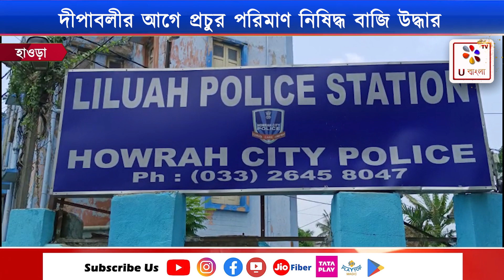Howrah | দীপাবলীর আগে প্রচুর পরিমাণ নিষিদ্ধ বাজি উদ্ধার করল পুলিশ | U Bangla TV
দীপাবলীর আগে প্রচুর পরিমাণ নিষিদ্ধ বাজি উদ্ধার করল লিলুয়া থানার পুলিশ।
 সারা বাংলা জুড়ে পূর্বের অভিজ্ঞতা থেকে বাংলার জনগণ দেখেছে কিভাবে নিষিদ্ধ বাজি তৈরি করতে গিয়ে এবং বাড়ির মধ্যে বাজি মজুদ রাখার ফলে সেই সব বাজি বিস্ফোরণে প্রাণ গেছে শিশু থেকে বৃদ্ধ অসংখ্য মানুষের।
রাজ্য সরকার পশ্চিমবঙ্গে নিষিদ্ধ বাজি বানাতে এবং মজুদ করতে বারবার নিষেধাজ্ঞা জারি করলেও অবৈধ বাজির কারবারিরা এখনো সচেতন হননি।। পশ্চিমবঙ্গ রাজ্য সরকার প্রত্যেক বাজি বিক্রেতাকে এবং প্রস্তুতকারক কে সবুজ বাজি বিক্রি ও তৈরি করার আবেদন জানিয়েছেন বারংবার। তথাপি নিষিদ্ধ বাজি বিক্রেতারা স্বমহিমায় প্রশাসনের চোখকে ধুলো দিয়ে তৈরি করে চলেছেন নিষিদ্ধ বাজি। তারপরও শিক্ষা নেয়নি নিষিদ্ধ বাজি বিক্রেতারা।
গতকাল রাতে হাওড়া সিটি পুলিশের অন্তর্গত লিলুয়া থানার ভারপ্রাপ্ত আধিকারিক সঞ্জয় শ্রীবাস্তবের নেতৃত্বে লিলুয়া থানার পুলিশ প্রায় ১৬২৮ কেজি নিষিদ্ধ শব্দবাজি সমেত বিভিন্ন রকম বাজি উদ্ধার করেছে এবং বাজেয়াপ্ত করেছে। লিলুয়া থানার অন্তর্গত জগদীশ পুর মোড়ে একটি টাটা এসি গাড়িতে ৬৫০ কেজি বাজি, চকপাড়া নতুন পল্লী এলাকায় একটি বাড়ির মধ্যে ৮২৮ কেজি বাজি ও লিলুয়া উদয়গড় কলোনিতে জনৈক ব্যক্তি দীপক সাহার বাড়ি থেকে ১৫০ কেজি নিষিদ্ধ বাজি উদ্ধার করা হয়।
 লিলুয়া উদয়গড় কলোনি থেকে দীপক সাহা এবং লিলুয়া নতুন পল্লী এলাকা থেকে গোবিন্দ সাঁতরা( ভুটান) নামের এই দুই ব্যক্তিকে আটক করেছে লিলুয়া থানার পুলিশ।
এই  ঘটনাকে কেন্দ্র করে নীলুয়া থানার অন্তর্গত উদয় গড় কলোনি ও নতুন পল্লীতে পূর্বের অভিজ্ঞতা থেকে মানুষের মনে আতঙ্কের সৃষ্টি হয়েছে এবং চাঞ্চল্য ছড়িয়েছে।
হাওড়া সিটি পুলিশের তরফ থেকে সূত্র মারফত জানা গেছে এই দুই ব্যক্তিকে আজ হাওড়া আদালতে তোলা হবে।